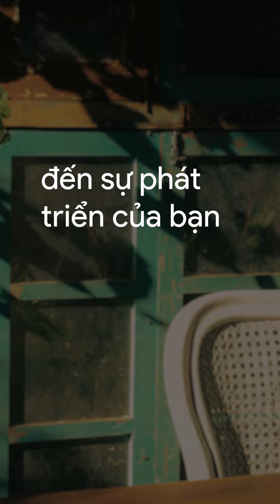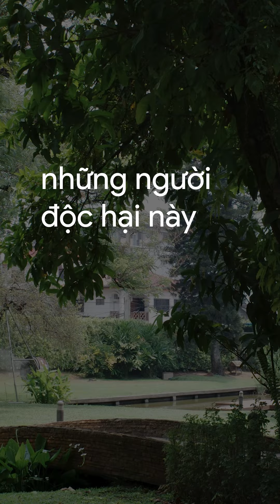Top 10 kiểu người độc hại bạn nên tránh xa | Động lực hàng ngày | Tôi Vẽ Tương Lai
Nhận biết và tránh xa những người độc hại giúp cho bạn luôn được sống tích cực, hạnh phúc, tràn đầy năng lượng.